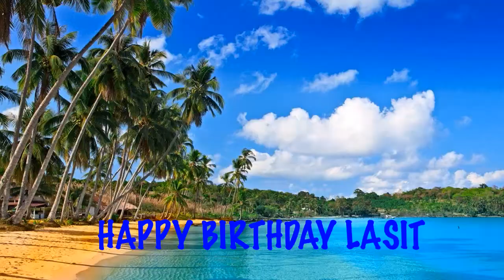Lasit Beaches Playas - Happy Birthday